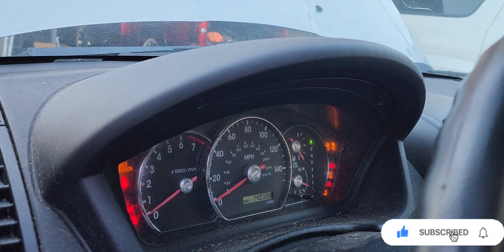Time to get back to work!